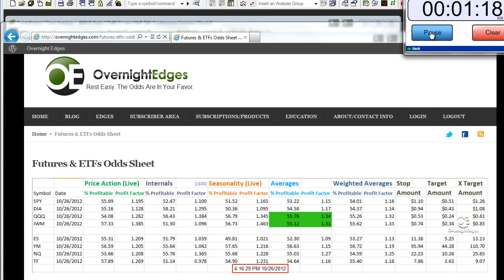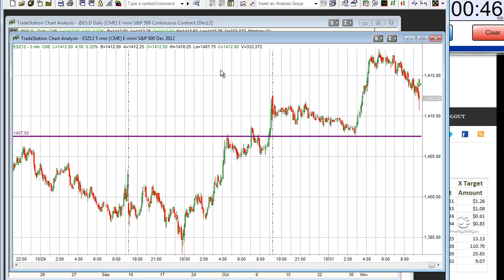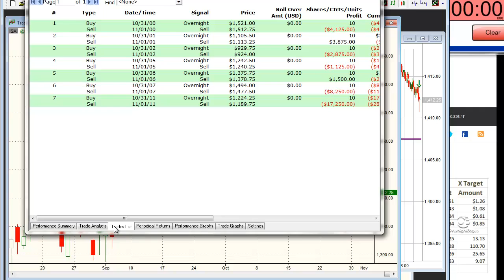Overnight Overview (Scary Halloween Edition)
A review of Friday's odds, the 5-night overnight session, and a study showing whether traders should be afraid of Halloween night.